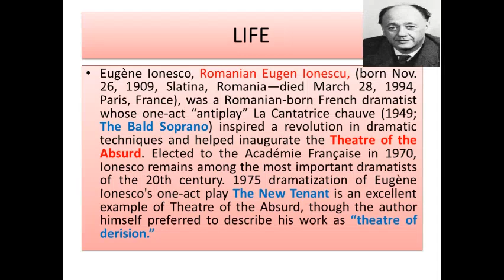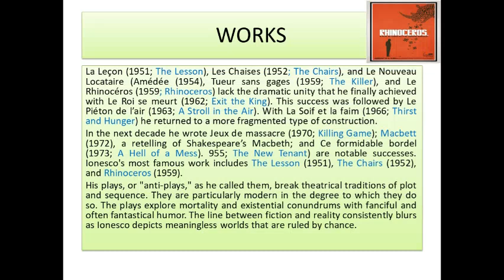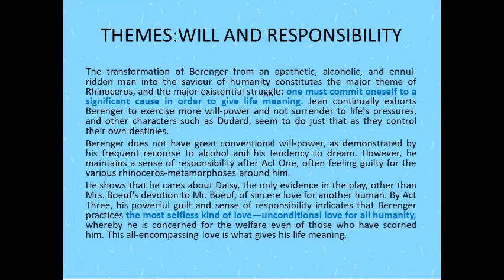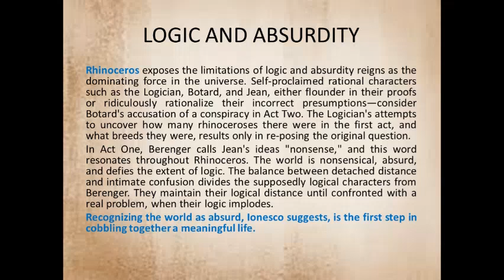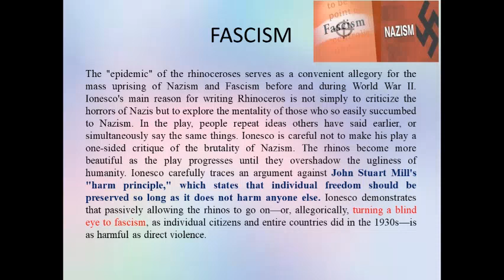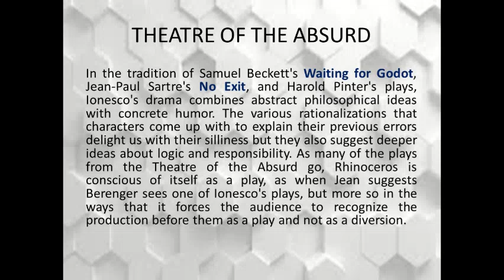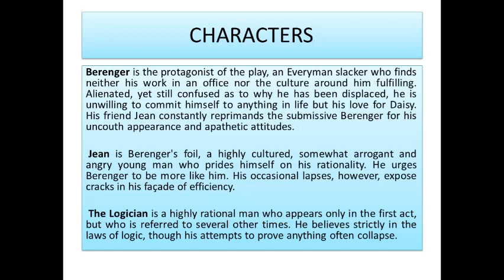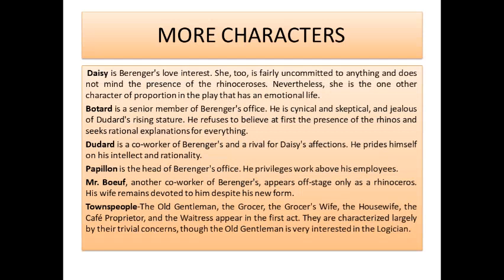'Rhinoceros' by Eugene Ionesco.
This video discusses 'Rhinoceros' by Eugene Ionesco , its themes, motifs, symbols and characters.